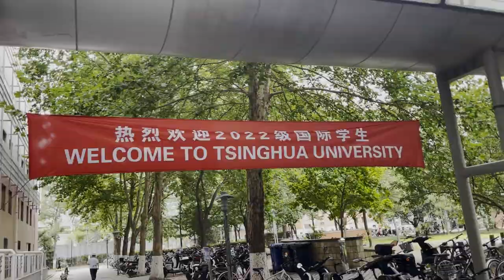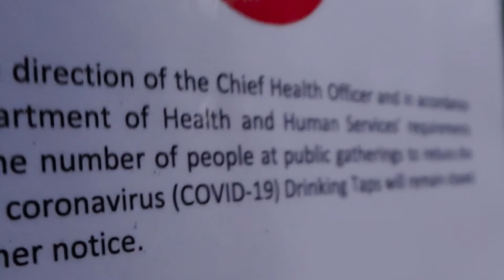What's it like going in Top 1 University in China - Study in China Ep. 01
I'm now taking my master's in journalism at Tsinghua University. I've talked to another student from the US, and we discussed how is it learning journalism at @TsinghuaUniversity_official and @globalbusinessjournalismpr6909

I'm Char, and this is Char in China! I'm originally from the Philippines and have been living abroad for the past four years. I started this channel to share my experiences and passion for travel with others. My goal with this channel is to share and show as much as possible how it is living in China. I'm an optimist and always try to highlight the positives of a place rather than just the negatives. Though I will also be bluntly honest at times too!